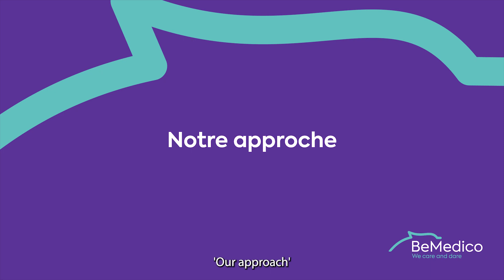Industrie Back Protect FR - BEMEDICO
Les maux de dos, de cou et d’épaule sont fréquents dans la société : plus d’un Belge sur quatre en souffre. Les causes sont nombreuses mais souvent liées au travail, ce qui entraîne une augmentation de l’absentéisme. Pas moins de 62 % des affections liées au travail concernent des douleurs dans le cou, les bras, les épaules et/ou le dos.